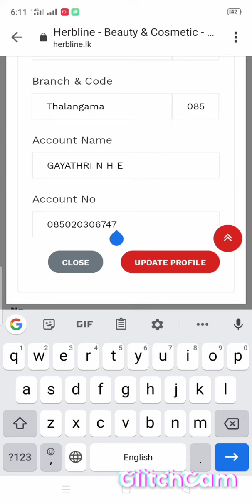Register unata passe oyala ecount ekata bank details add karamu